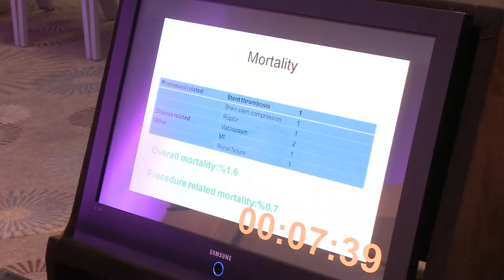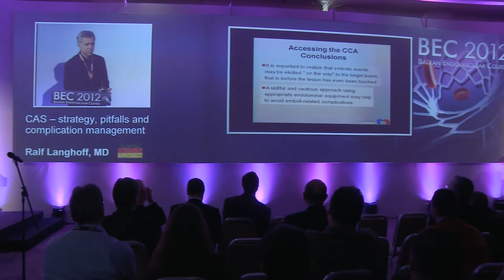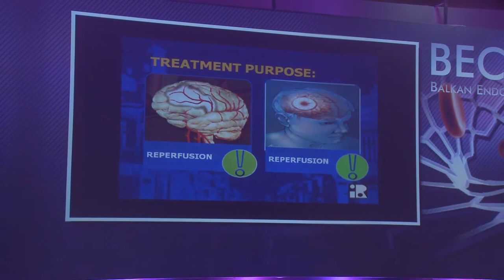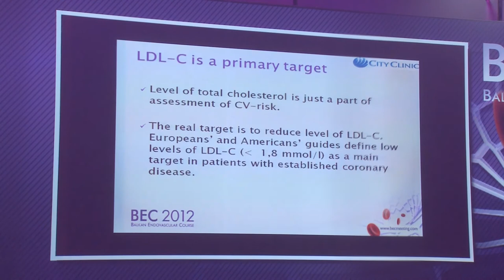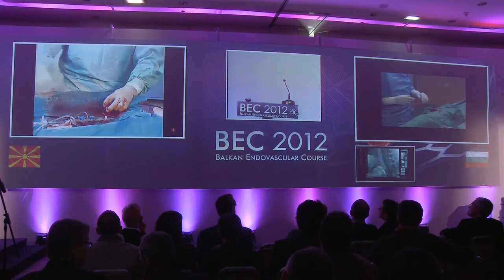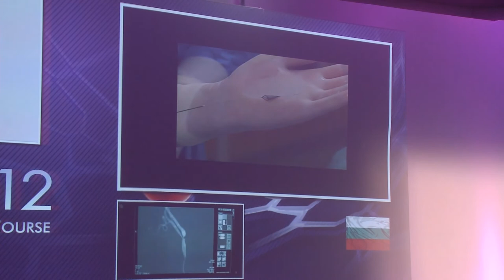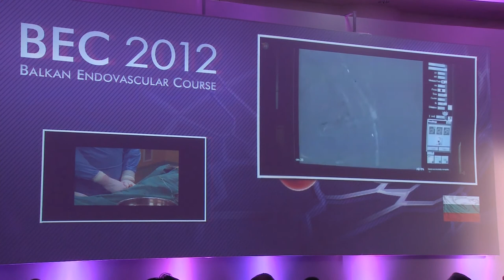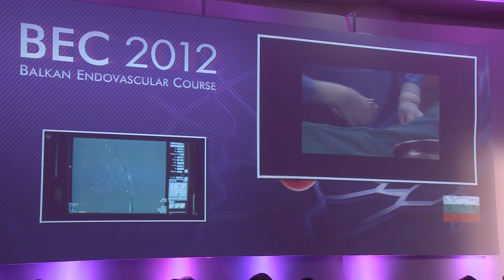BEC 2012 Overview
See some of the most interesting lectures on endovascular therapy from the BEC meeting in 2012.